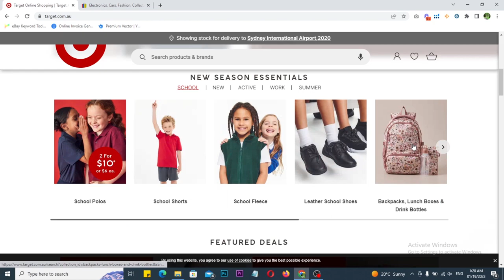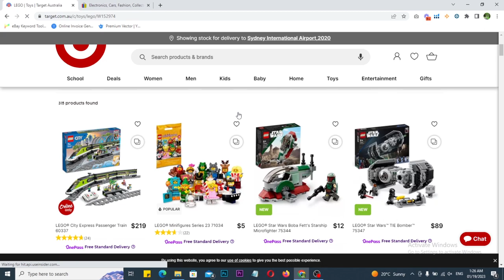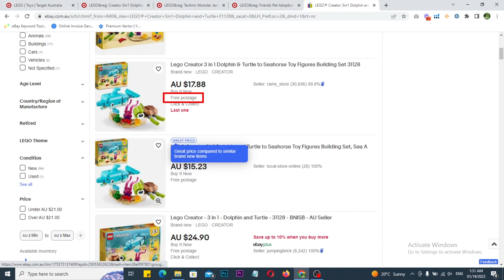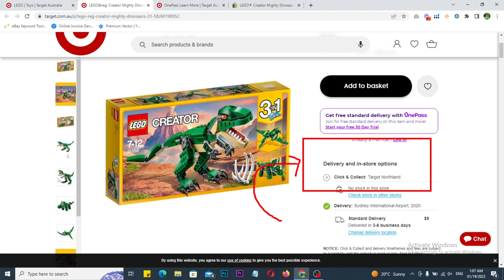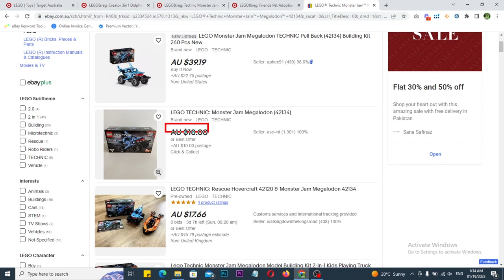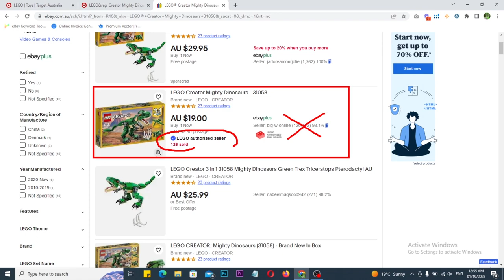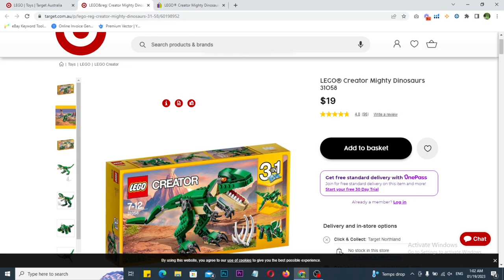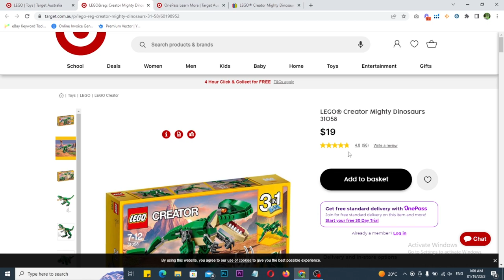The Easiest Way How to Sell on ebay in Australia 2023 Step By Step Complete Guide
How to Sell on ebay in Australia 2023 for Beginners || eBay Dropshipping || How to Start eBay
in this video i have covered how to hunt profitable item to sell on ebay in 2023;

{Join US}
▶: 【Facebook Community: 】

Topics i have covered:
how to start amazon to ebay dropshipping in 2023 - how to dropship from amazon to ebay